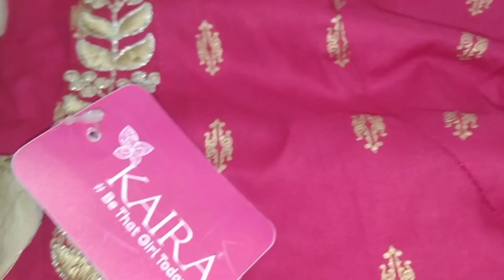Meet my Daddy | Hyderabadi vlogger mom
Song: TheFatRat & Anjulie - Close To The Sun (Vlog No
Copyright Music)